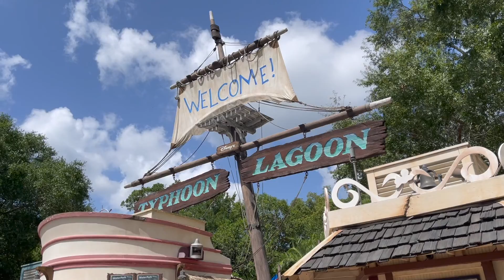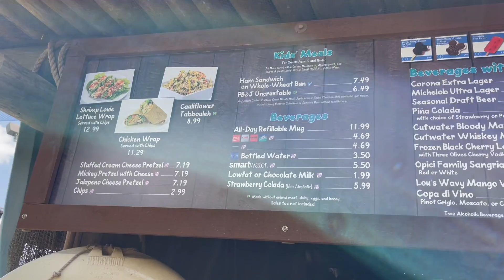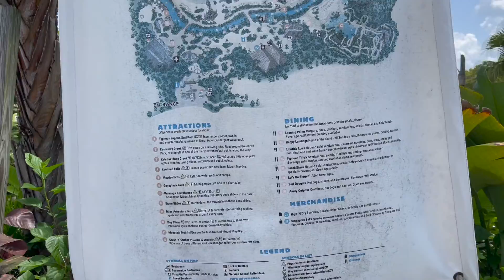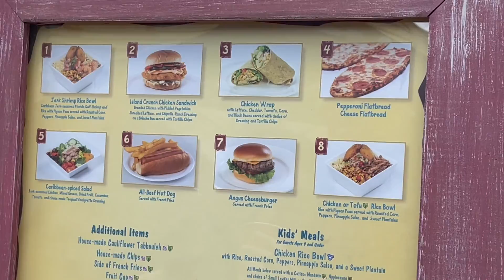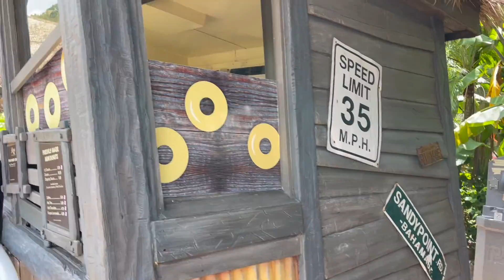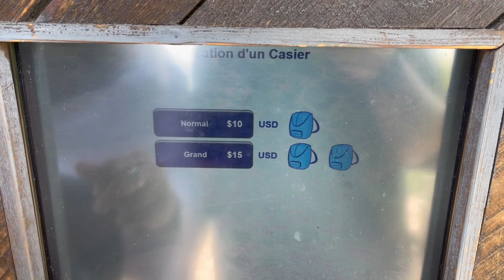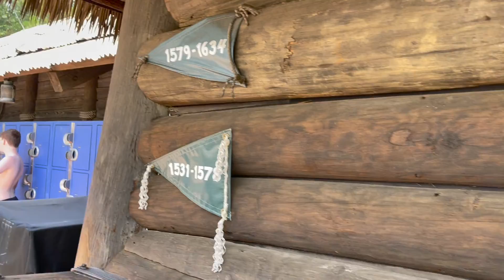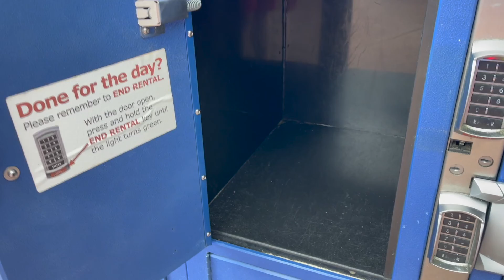TYPHOON LAGOON - Le MEILLEUR parc aquatique de WALT DISNEY WORLD ?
📌 Aujourd'hui, on se retrouve pour la réalisation d’un de mes plus grands rêves de voyage, walt disney world ♥️ Aujourd'hui on découvre l'un des parcs aquatique : Typhoon Lagoon et franchement, c'est une tuerie !! dites nous ce que vous en pensez dans les commentaires !

IGRAAL : 3€ offert dés la création de votre compte en passant par ce lien :

👋🏻 On vous dit à bientôt 👋🏻
prenez soin de vous, Des bisous de nous 😘